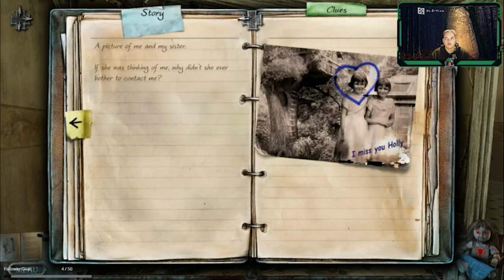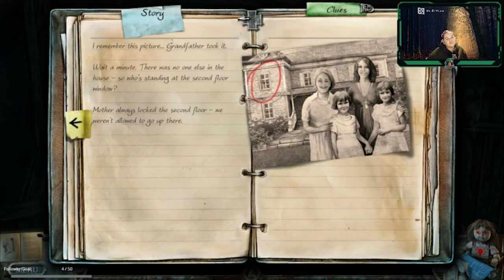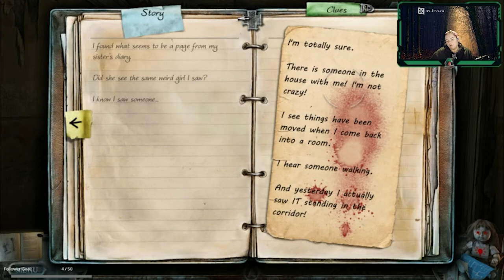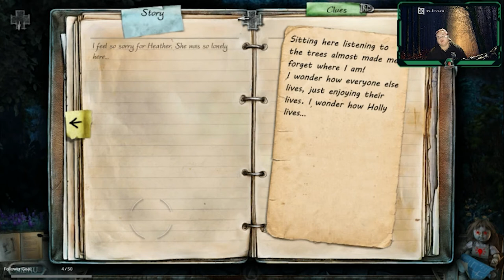Need to get the decorators in | True Fear Part 1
The 2nd part of True Fear

Come join me over on Discord, and I also stream most Sundays if you want to pop in and say hello 😊